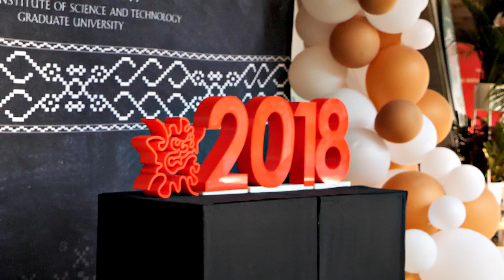OIST Graduation - Class of 2018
Join the celebration, as we honor OIST's graduating PhD students from the class of 2018!